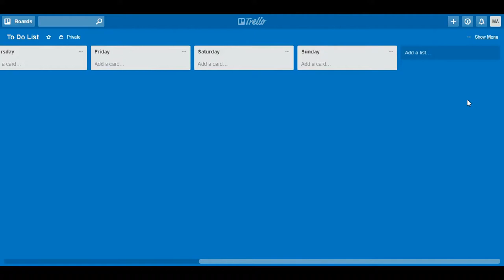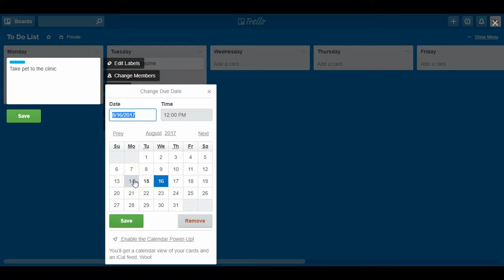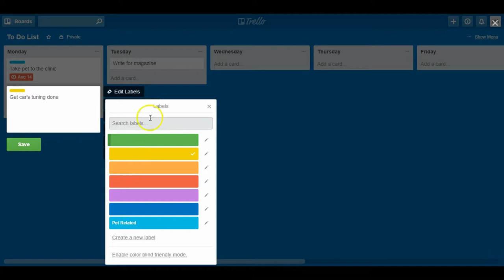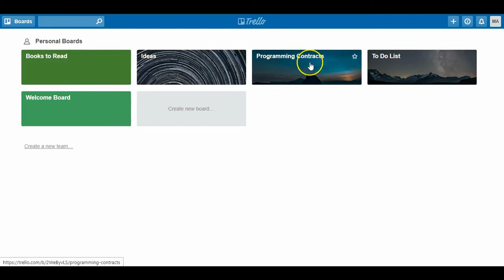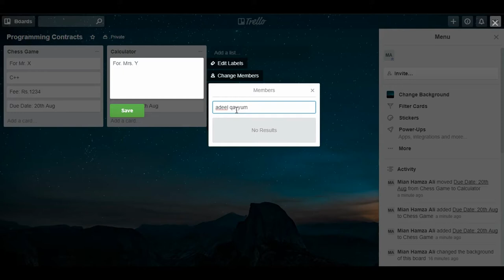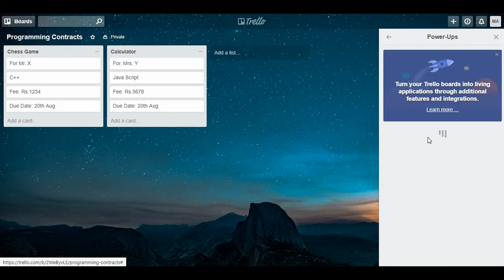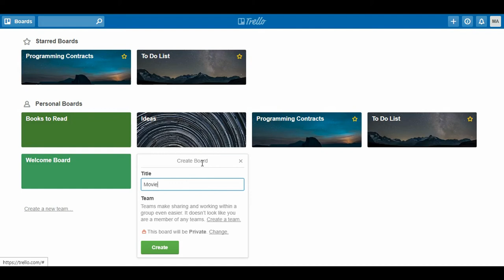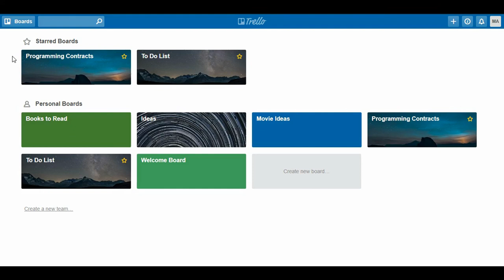Trello Is A Great Collaboration Tool For Pakistani Entrepreneurs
Looking for a way to keep track of projects? Unsure which team member is working on what project? If you answered yes to any of these questions, you'd be glad to know about Trello. This video is a simplified guide on using this collaboration tool.